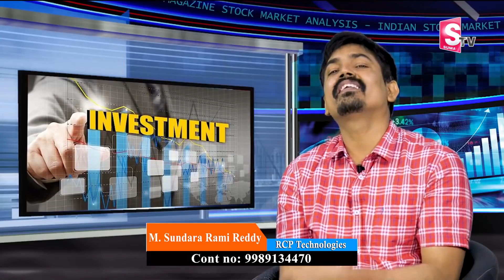Sundara Rami Reddy - How to invest in stock market | Salaried Person investment Strategy in Telugu